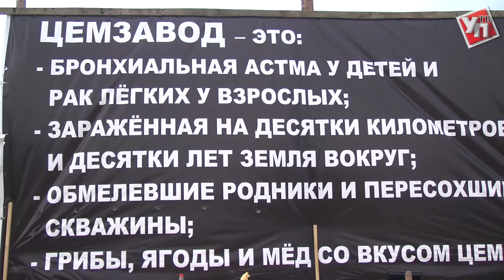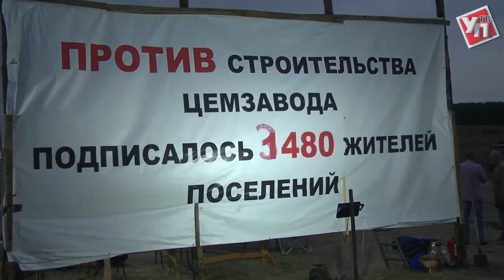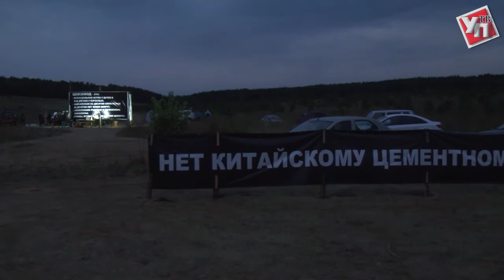Цемент раздора. Общественная палата встретилась с жителями Тереньгульского района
Вечер понедельника представители региональной общественной палаты во главе с Александром Чепухиным провели в Тереньгульском районе. Основная цель – лично пообщаться с местными жителями по поводу строительства небезызвестного цементного завода китайской компании Конч.